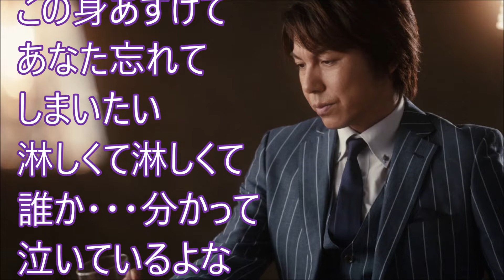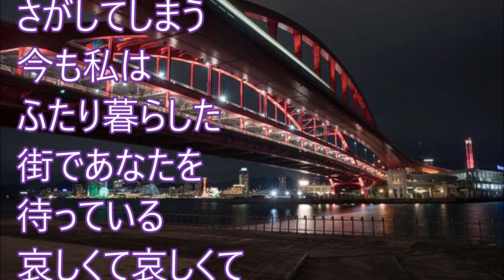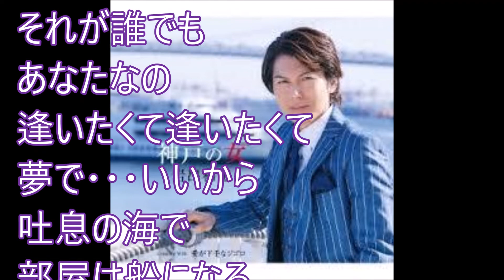神戸の女！岩出和也！♪cover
令和元年６月２１日発売！
原曲キーでカラオケボックスで歌わせて頂きました！